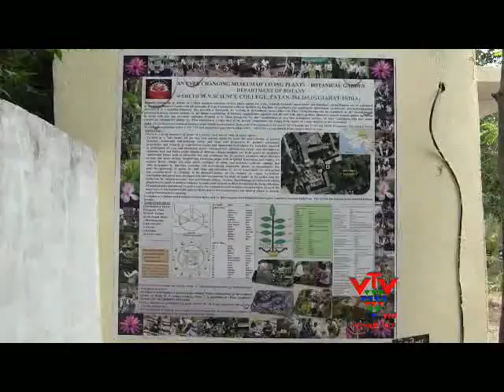VTV- SURAJMUKHIN THE PLANT IS EXPECTED TO BE A RECORD ...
સામાન્ય રીતે સુરજમુખીનાં છોડ માંડ ચારથી પાંચ ફુટની ઉંચાઇ ધરાવે છે. પરંતુ પાટણની સાયન્સ કોલેજનાં બગીચામાં વાવેલ સુરજમુખીના છોડ આજે 24 ફુટથી વધુની ઉંચાઇ ધરાવે છે. જે આગામી સમયમાં વિક્રમ બને તેવી સ્થાનિક અધ્યાપકોને આશા છે.